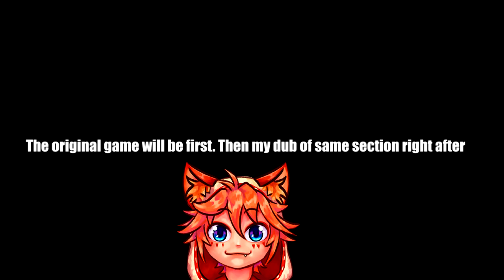Twin Stones: The Journey of Bukka | FAN DUB | GameNChick Dubs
My dub of Twin Stones: The Journey of Bukka on Steam. This is a for fun side project that I wanted to do in order to get ideas for future projects I'd like to try dubbing in the future as a side project.  Below is more information about this fun title on Steam!

Explore the world of Samshara, a wild place where nature has taken control of everything. 3 different scenarios over the course of 5 levels, startingwith a wooded mountain, the mount Kinui, and the ancient city of Darmah, before the God’s Temple. Overcome all the challenges on your path or finding all the hidden coins. With a variety of movement interactables, such as hook, moving platforms, wall jumps, jump-ladybugs, bash jumps, bouncers, ramps, 2D zones... challenges feel fresh and exciting.

Welcome to the channel of GameNChick.

My channel covers content from Nintendo Switch, Playstation 5,  Playstation 4 and PC. Most content covers anything from AAA games that I'm reviewing or titles I feel like showcasing for my audience.